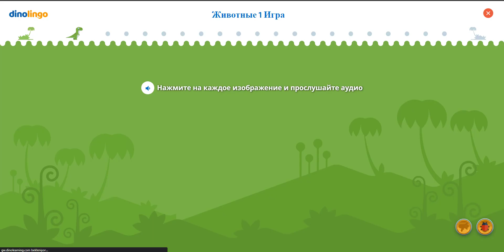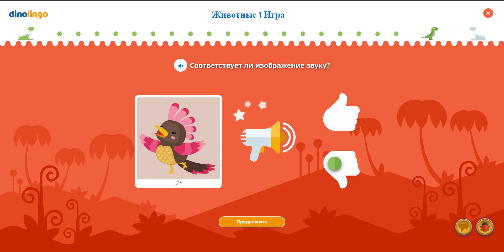Игры на арабском - Изучите арабский для детей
Игры на арабском Игры на арабском для детей побуждают детей повторять слова и фразы, зарабатывая при этом неожиданные награды. Учебное приложение и веб-сайт № 1 по арабскому для детей. Детям нравится изучать арабский онлайн с помощью видео, игр, песен, рабочих листов и многого другого.